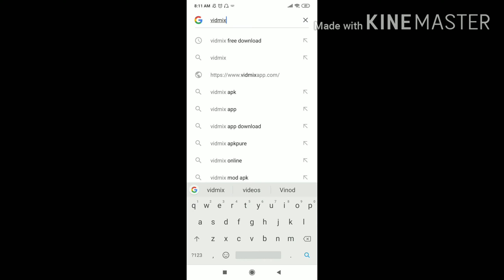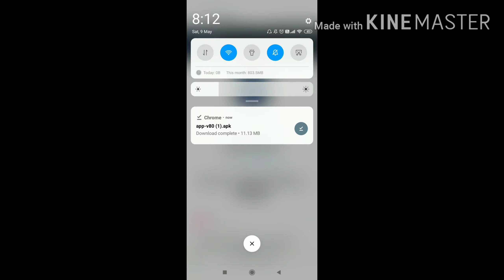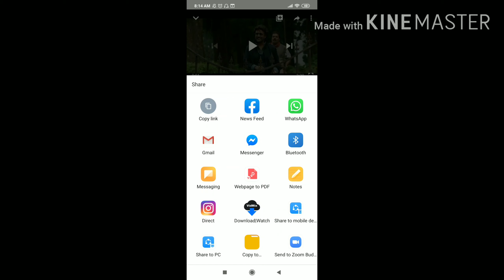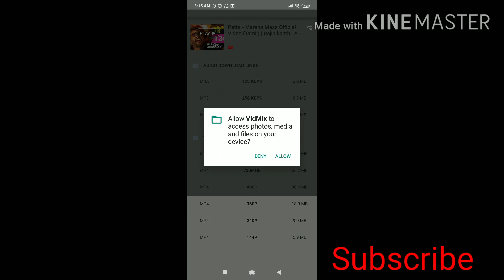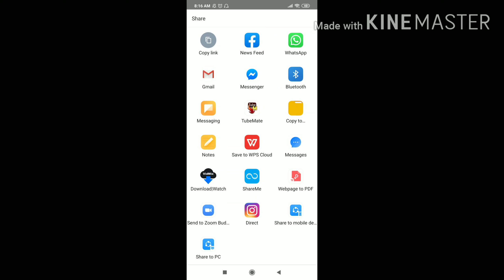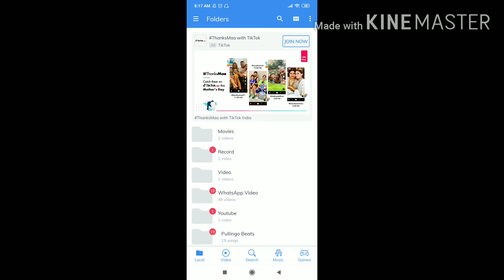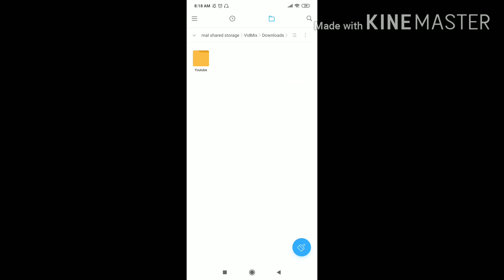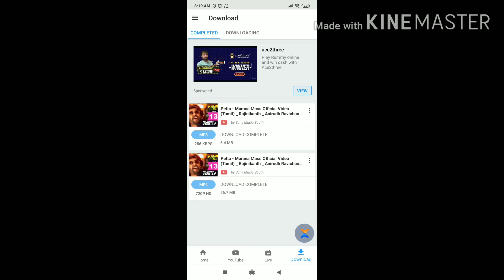how to download youtube video in mobile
In this video we will see how to download youtube video in mobile in tamil